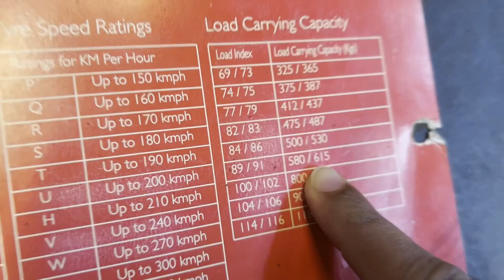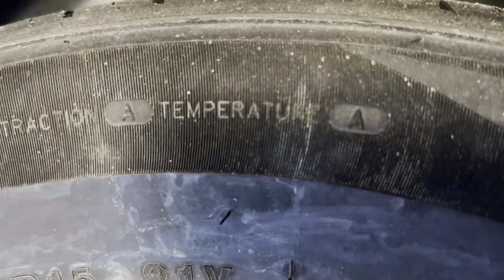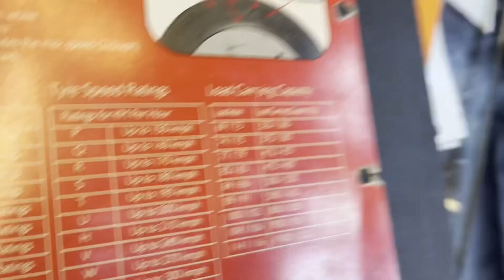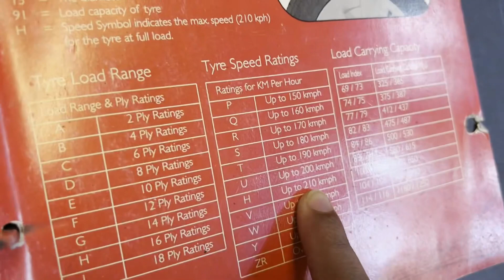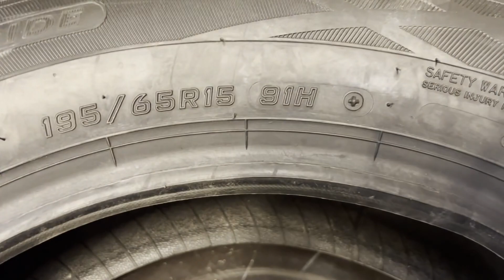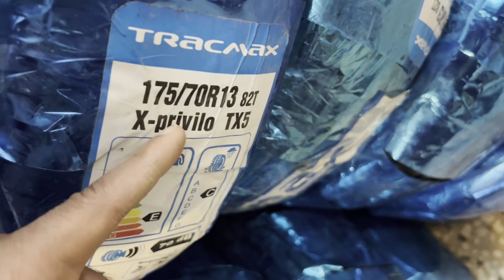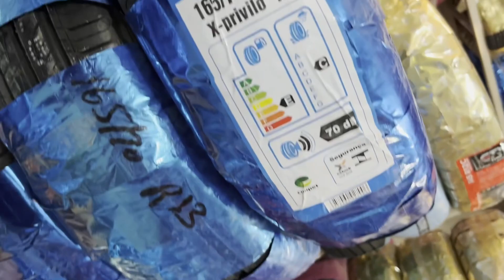CHINESE TYRES VALUE FOR MONEY | کم قیمت والے ٹایر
In this video we educate our customers that which brand to buy

Chinese tyres comes in huge variety what to look in tyres when buying

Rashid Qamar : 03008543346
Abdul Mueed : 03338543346